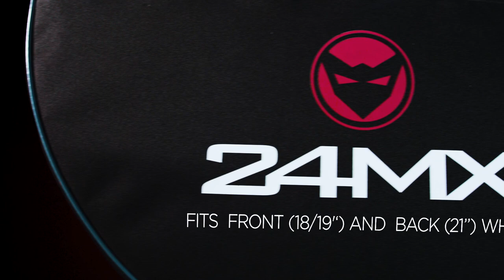24MX Wheel Bag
New and completely unique bag that makes handling wheels much easier.